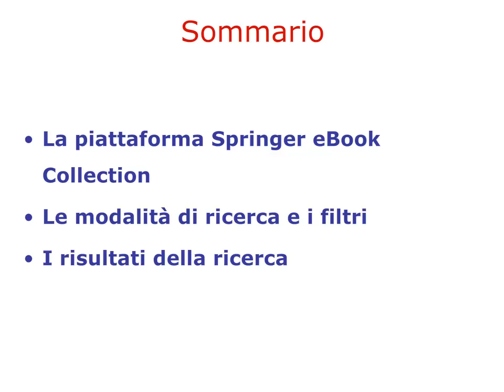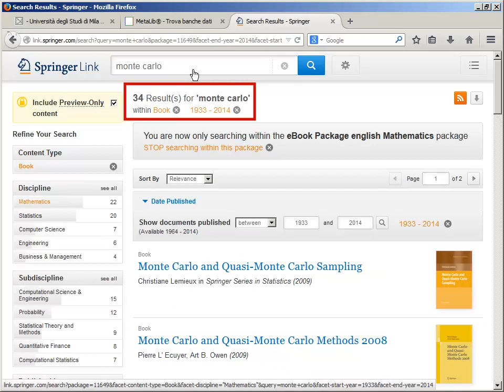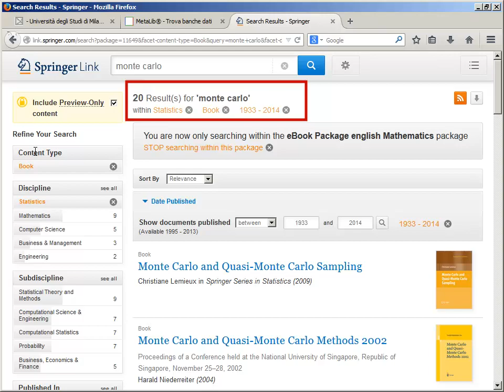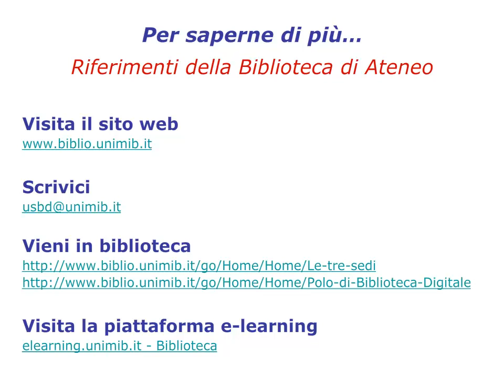SPRINGER EBOOK COLLECTION